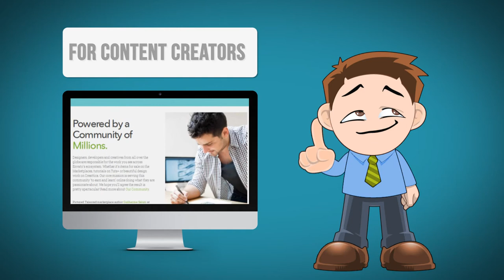After Effects Template - Promote With Robert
Promote your service, app, business or company with this nice and elegant After Effects Template.

Promote With Robert After Effects Project
Main Features

    HDTV 1920×1080.
    Up to 33 Text Placeholders Ready.
    Text Placeholders for each Photos or Videos.
    1:45 min duration.
    Estimated time rendering 20-25 minutes.

Video Tutorial
Video Tutorial Covers (29 min Duration):

    - Project Structure.
    - Changing Colors -- Background & Cartoon -- Pants, Shoes, Shirt, Tie.
    - Replacing Icons & Size / Color Adjustments
    - Replacing Logo & Adjustments.
    - Replacing Web Pages & Web Adress.
    - Replacing Photos / Videos & Adjustments.
    - Changing Photos / Videos Texts.
    - Changing All Texts Available.